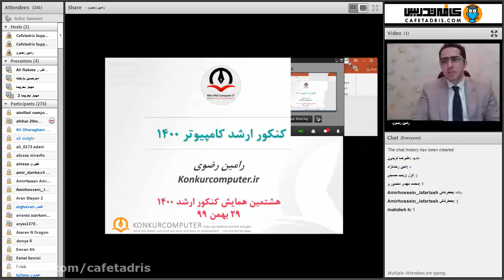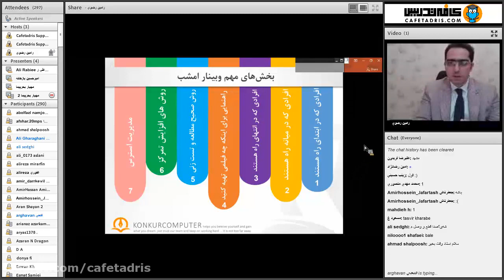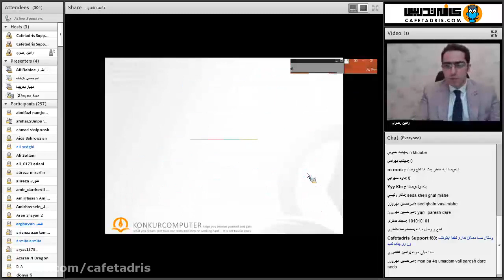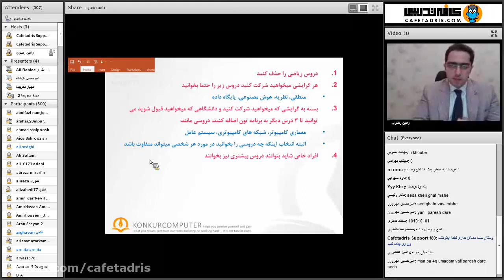200 Best Tricks to Pop the Question in learning board of education